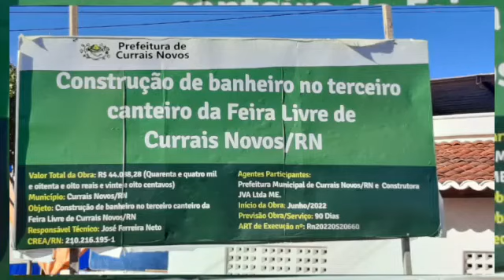Reclamar banheiros da feira livre, pedimos providências urgente a Prefeitura de Currais Novos.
Vídeo de Inácio de Colombita